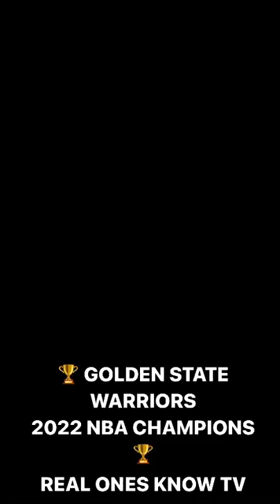GOLDEN STATE WARRIORS TAKE PHOTOS WITH THE CHAMPIONSHIP TROPHY 🏆🏆🏆🏆